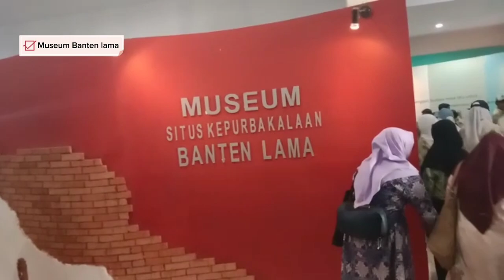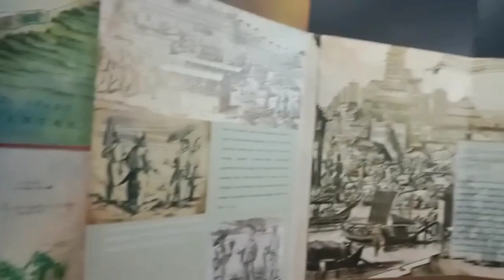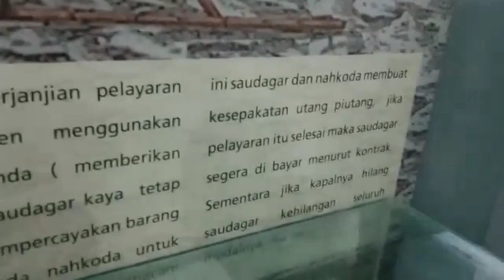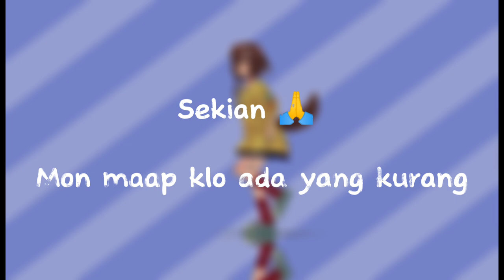Tugas vlog di banten...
Video ini dibuat agar kami dapat nilai

Anggota kelompok:
 1.Naura syafwa
 2.Meysa Nurfadila
 3.Tita evanesa putri
 4.Fauzan
 5.Muhamad Fadli
 6.Rafi irwansyah
 7.Muhamad Robi Setiawan

DKV 2

Kel.5 :)